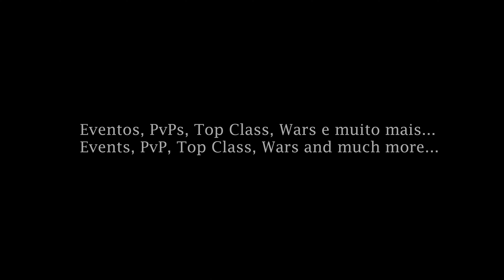Talisman Online Mega | BEST PRIVATE SERVER 2021 GOGO ! ] ● 1440p ᴴᴰ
Come and Enjoy!